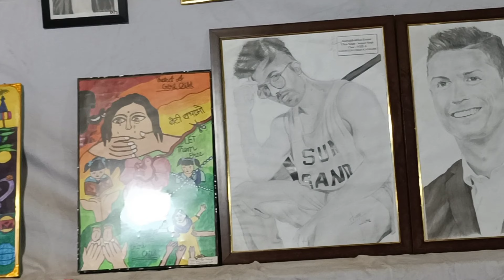Aaj toh marte marte bach gaye 😲 || Ahmad Empire Vlogs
Hey guys,
I hope you all are doing well.
Today we enjoyed a lot in the exhibition.
We completed many task there.
Some circumstances became a matter of difficulty in front of us.

As soon as we sat in the dragons swing all three of us started busting there but still we control on it. 🤣🤣

Most of all Shane Alam was scared and after that Owais was probably his last experience of sitting in the dragons swing.

The rest Ahmad and Arbaz had a lot of fun in the dragon's swing.